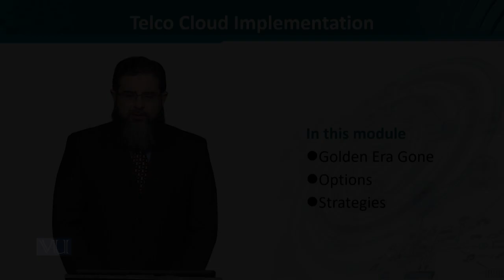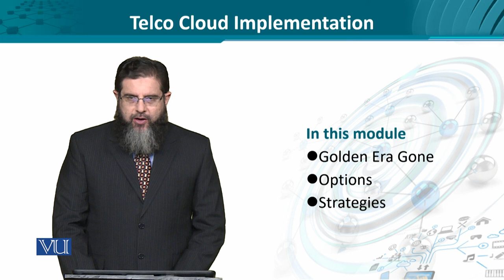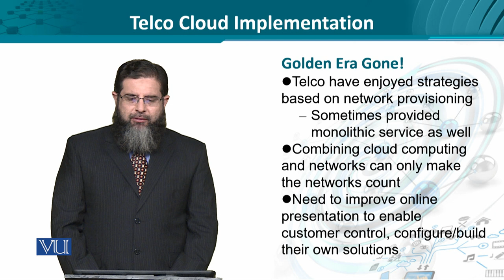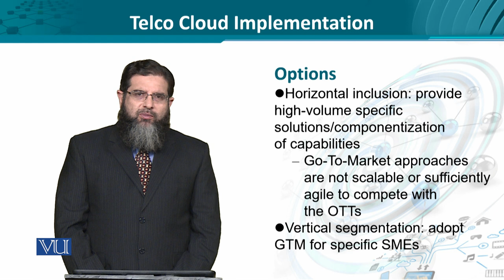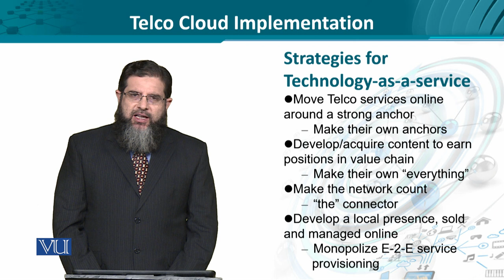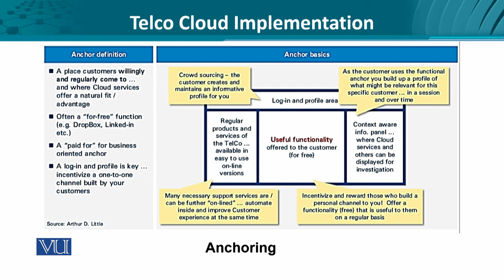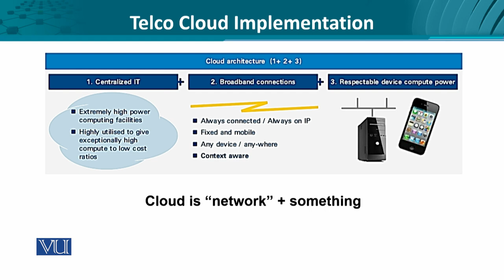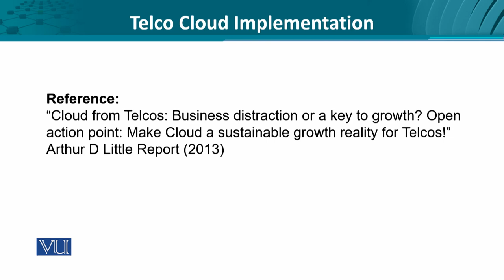Data Visualization | CS642_Topic236